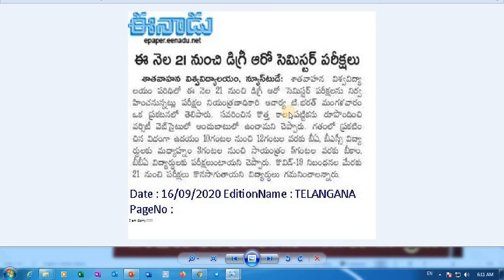Latest Updates on Degree Exams || వాయిదా పడిన డిగ్రీ పరీక్షల తేదీలు ఖరారు || Degree Exams Today